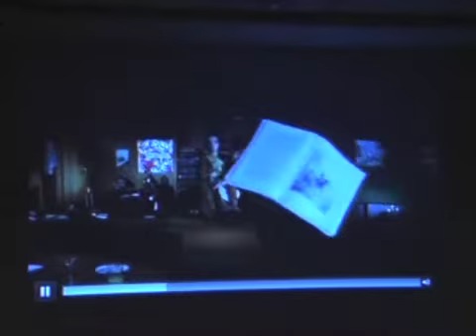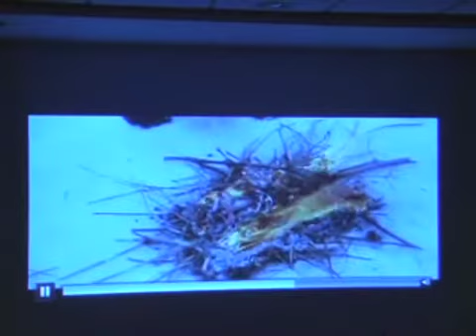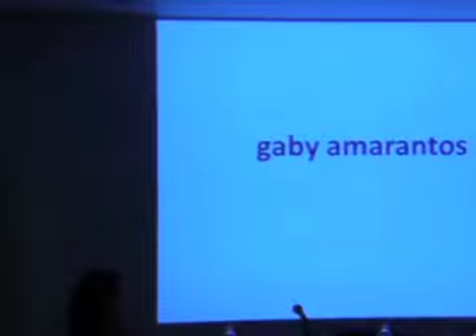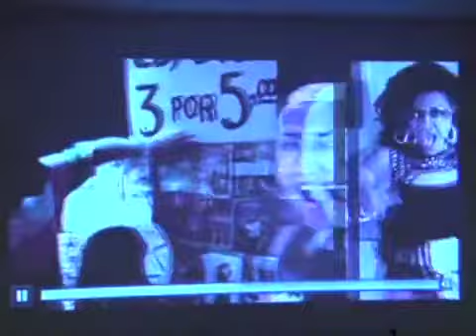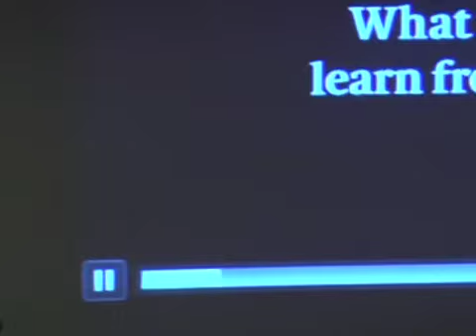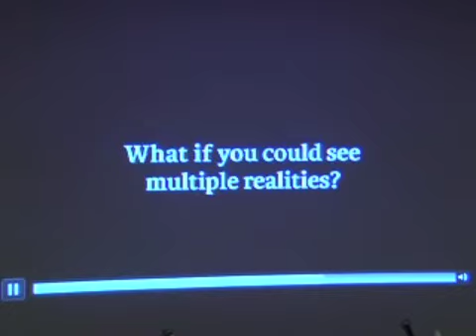Delicate Art2 - Ronaldo Lemos.m4v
Colloquium "Delicate Art: Transparency and Opacity," Princeton University, November 12, 2011, with Pedro Meira Monteiro, Denilson Lopes, Rachel Price, Ronaldo Lemos, João Almino, Diamela Eltit, and Silviano Santiago.